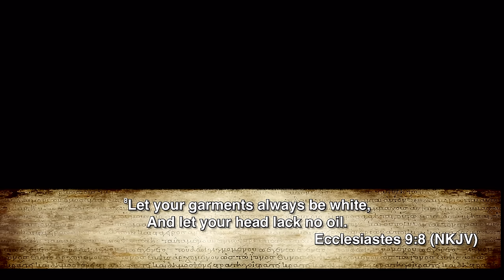Pursuing A Higher Anointing 3 | Pastor Alph Lukau | Friday 6 September 2019 | LIVESTREAM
THIS IS THE OFFICIAL YouTube Page of Pastor Alph Lukau with over 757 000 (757K) SUBSCRIBERS.Please be careful there are many FAKE PAGES going Live in the name of Pastor Alph Lukau. Always check.

Welcome to all our Online Family who are joining us from around the world. This is your Home & your Altar.
We are praying for you. Every blessing declared on this Altar is YOURS. GOD BLESS YOU.

IVP ENQUIRIES